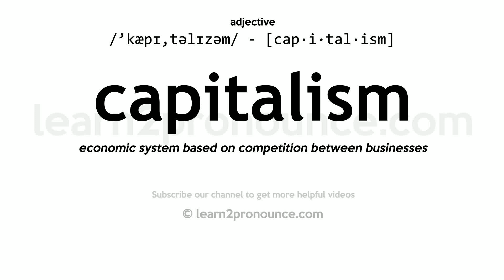Pronunciation of Capitalism | Definition of Capitalism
Capitalism pronunciation | How to pronounce Capitalism in English?
/`kæpɪ,təlɪzəm/
Meaning of Capitalism | What is Capitalism?
(noun) an economic system based on private ownership of capital
What is Capitalism | Capitalism meaning and definition?